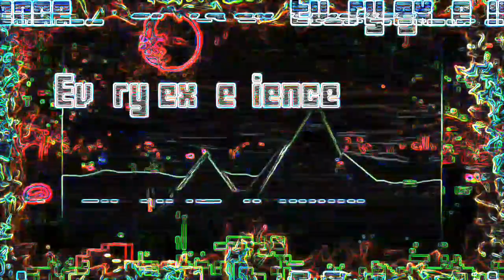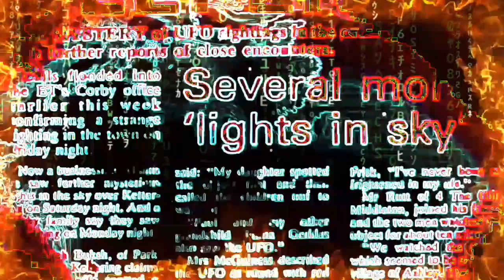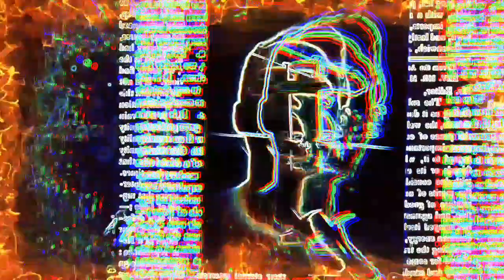Thirty Three Pyramids - Djoser(Instrumental LP with Visuals)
The word pyramid is derived from the Greek words PYRAMIS and PYRAMIDOS. The meaning of the word Pryamis is obscure and may relate to the shape of a pyramid. The word Pyramidos has been translated as "Fire In The Middle"...